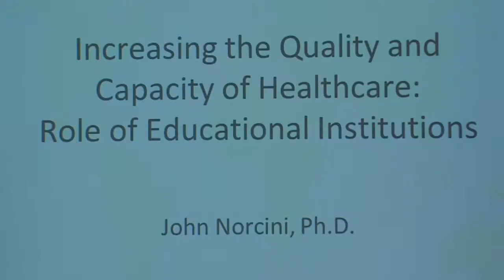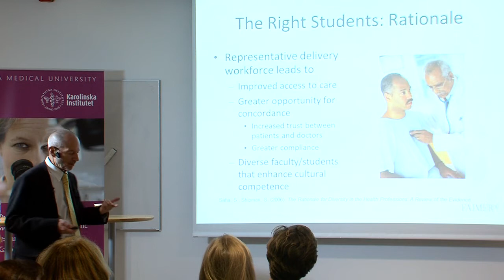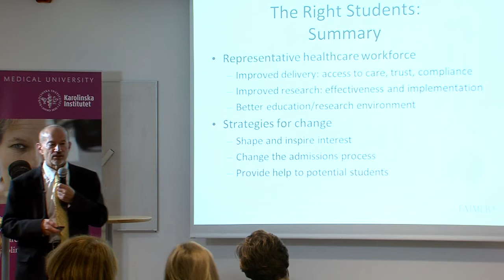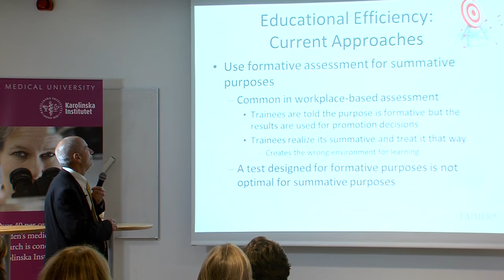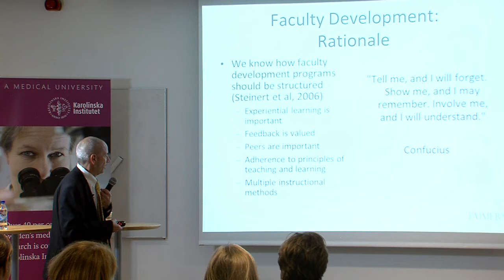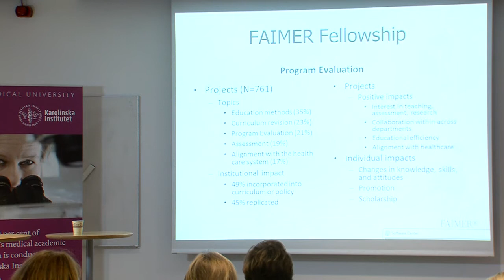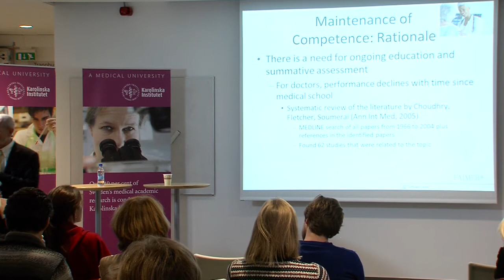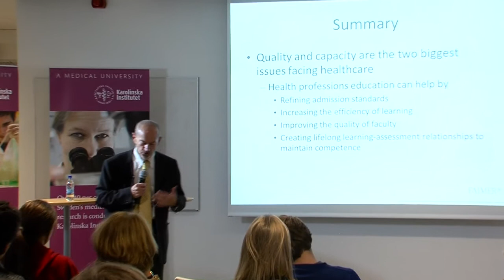John Norcini awarded the KI Prize for Research in Medical Education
Professor John Norcini is awarded the 2014 Karolinska Institutet Prize for Research in Medical Education for his important contributions to research in medical education, especially his pioneering research on knowledge decay, specialty certification and the development of new methods of assessment.

Professor Norcini, president of the Foundation for Advancement of International Medical Education and Research (FAIMER), located in Philadelphia in the US, will receive the award and a prize amount of €50,000 at a ceremony in Stockholm, Sweden, on 17 October.

This international prize is awarded for outstanding research in medical education. The purpose of the prize is to recognise and stimulate high-quality research in the field and to promote long-term improvements of educational practices in medical training. "Medical" includes all education and training for any health science profession. The prize is made possible through financial support from the Gunnar Höglund and Anna-Stina Malmborg Foundation. It is currently awarded every second year.